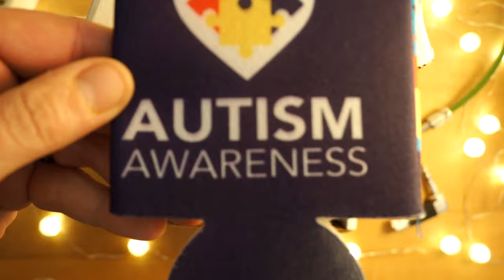MusicBoxPedals Lyla Drive Unboxing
The Lyla Drive from MusicBoxPedals is an incredible little machine, but what's inside the box when you grab one for yourself? Let's take a look, shall we??

More Unboxing videos, as well as our exclusive "Noisemaker" and "Classic" series of demos available only for our Patrons - come support Pedal of the Day today for just 3 bucks